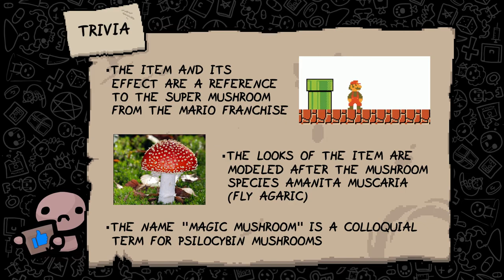Magic Mushroom - Item Guide - The Binding of Isaac: Rebirth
A guide with everything you need to know about the Item "Magic Mushroom" from The Binding of Isaac Rebirth/ Afterbirth+/ Repentance. The basic effects as well as synergies, combos, usefull tips and tricks, recommendations and trivia about the item are part of each item guide.

All Guides represent the latest version of the game, the addon Afterbirth+. If an item gets reworked in The Binding of Isaac Repentance it would be adressed here in the description.

The first goal of this channel is to create a helpful video guide for every single item and trinket in the Binding of Isaac that contains everything you need to know from the effect of the item over synergies to even funny and interesting trivia. Also...memes!